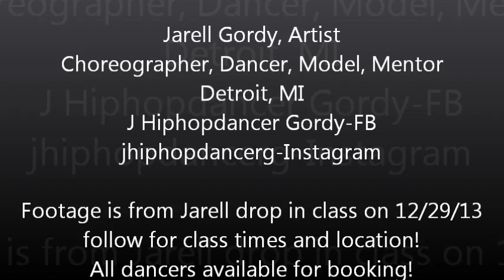jarell gordy teaching at star factory 12/13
jarell gordy class last sunday featuring my baby shayla and my baby from another mama Naeja :)
Jarell u r a star!!